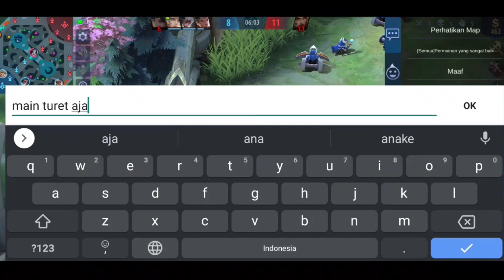TUTORIAL TIGREAL ! CARA USER TANK GENDONG TIM KETIKA SISA 1 TOWER - BUILD TIGREAL TERKUAT 2021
CARA USER TANK GENDONG TIM YANG HAMPIR KALAH..

Build TIGREAL terkuat
-warrior boots
-guardian helmet
-antique cuirass
-immortalality
-anthena Shield
-queen's wings